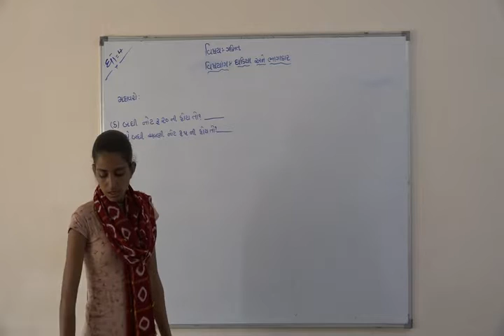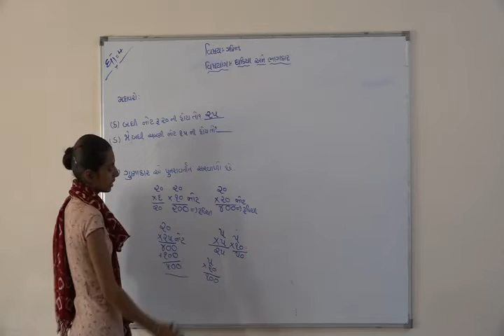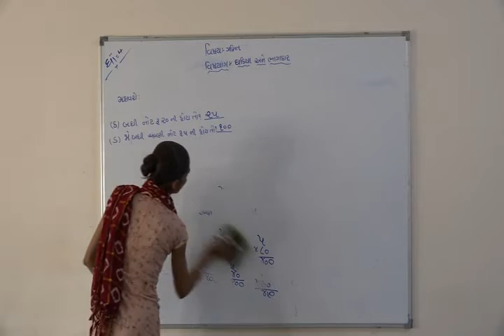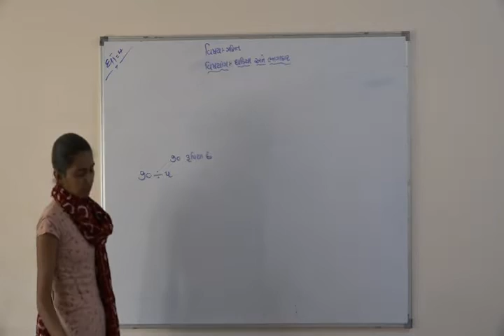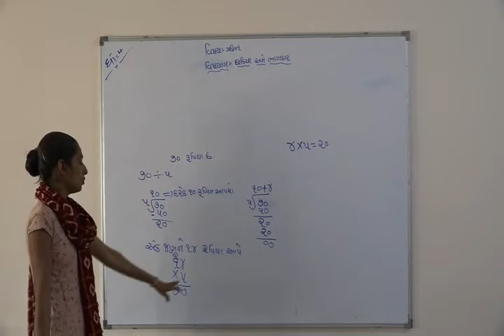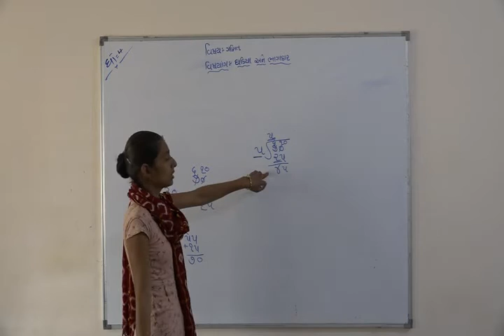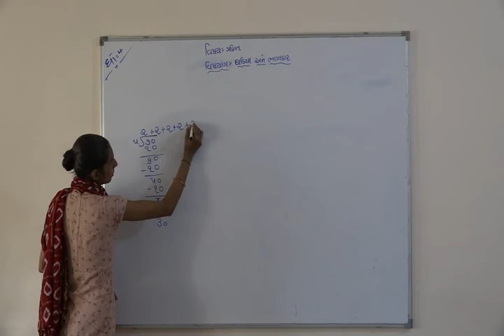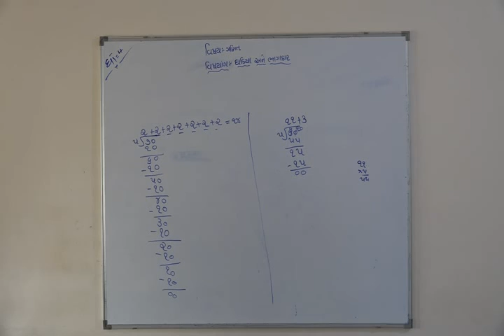Shree Adarsh Primary School,Bhabhar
ધોરણ ૪ વિષય પાઠ ૧૧ ગણિત ઘડિયા અને ભાગાકાર